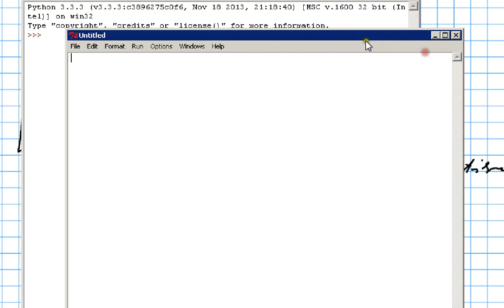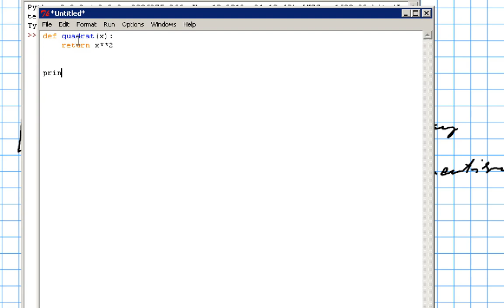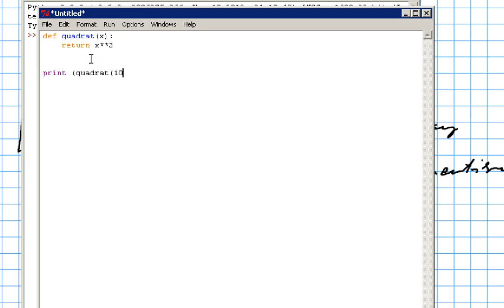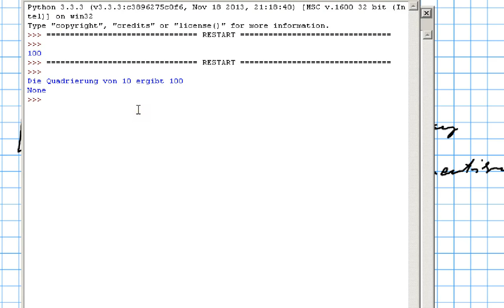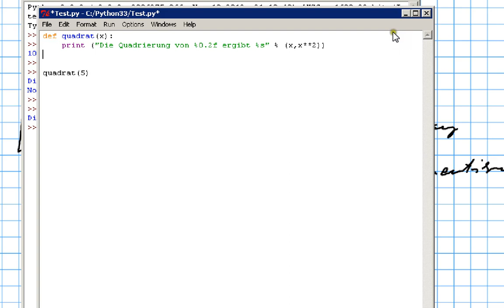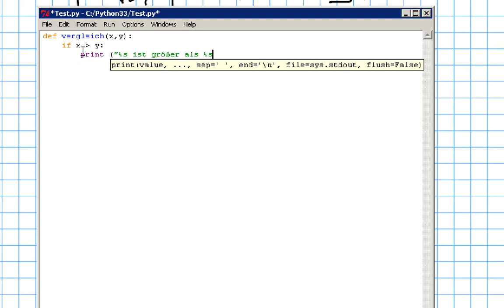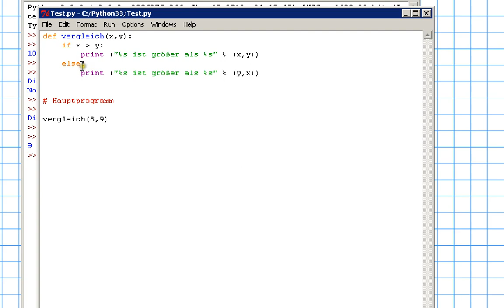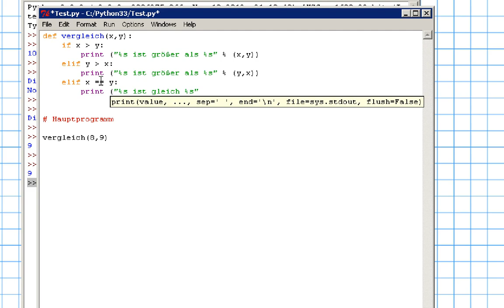Einführung in Python 3.3.3 Teil 6 (Funktionen, If else Konstrukt)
In diesem Video geht es daraum wie man in Python Funktion deklariert, außerdem auch um die Einbringung einer If...else..elif Verzweigung.